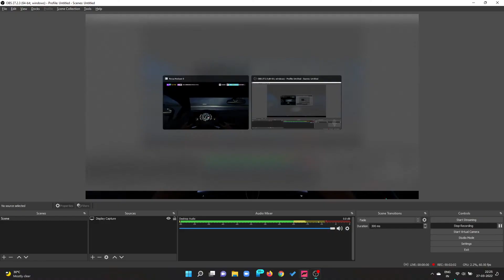Forza Horizon 5 - 'Festival Drag Strip' Gameplay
Lamborghini Aventador 2012